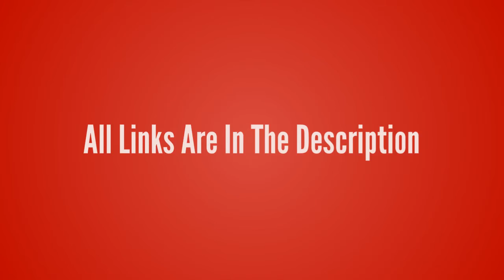League of Legends-Malzahar 【The Prophet Of The Void T-Shirt】League of Legends lol T-shirt Design ur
League of Legends-Malzahar 【The Prophet Of The Void T-Shirt】League of Legends lol T-shirt Design ur Game Tshirt life - Game Tshirt Game Life

- !beer
- !pizza
- !weather (your city)
- !(your country)